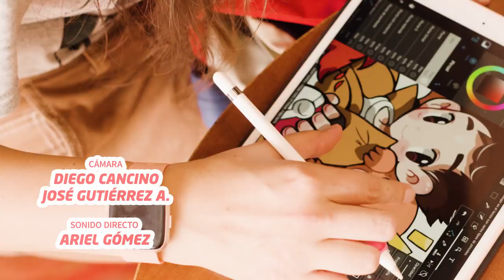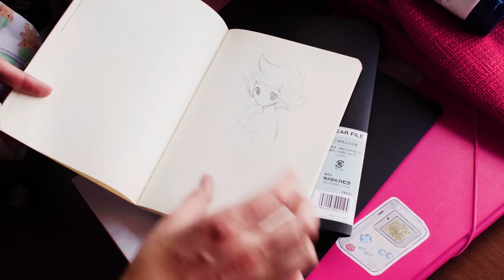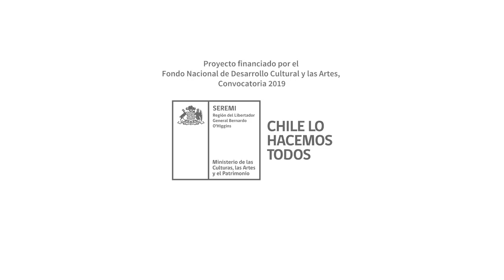GENERACIÓN ILUSTRADA - Kindness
Primer capítulo de Generación Ilustrada, serie que aborda la ilustración independiente a través de sus protagonistas.
Kindness es el nombre que la artista chilena Claudia Alarcón utiliza. Su trabajo, técnica y dedicación la llevaron a participar en Espacio Fanbu dando clases, donde ha podido desarrollarse de otras formas y seguir cultivando su obra, que a día de hoy tiene un gran cantidad de seguidores por todos lados.

Proyecto financiado por el Fondo Nacional de Desarrollo Cultural y las Artes, convocatoria 2019.
Producción ejecutiva: Maullido Cine

Equipo realizador:
José Gutiérrez A.: Dirección, fotografía, montaje y postproducción
María José Iturriaga: Producción artística y fotografía fija
Charlie Vásquez: Guion y música
Diego Cancino: Cámara
Ariel Gómez: Sonido directo
Jorge Rosales: Asistente de producción
Sofía Galasso: Diseño Gráfico y community manager
Consuelo Miranda: Asesoría legal